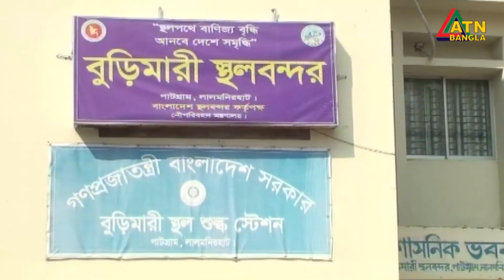ডলার সংকটে বুড়িমারী স্থলবন্দর দিয়ে কমেছে পণ্য আমদানি-রপ্তানীর পরিমাণ। ATN Bangla News